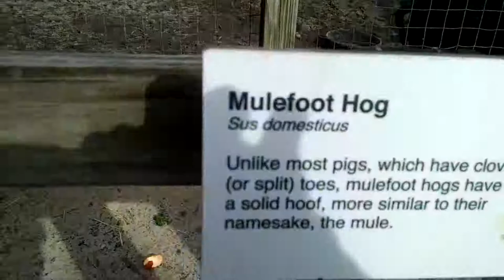Mulefoot Pig enjoying Chinese New Year of the pig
From Flushing Meadows Park's Queens Zoo's 1st visit throughout 2019 since Sunday, Feb. 10, 2019 starring the star of Chinese New Year of the pig. Here are facts about Mulefoot Pig 🐖🐷🐽:
1. Babies = Piglets.
2. Represents Chinese New Year of the 🐖.
3. A domestic 🐖 who is named after its uncloven hooves like a mule.
4. Mothers give birth up to 5-6 piglets.
5. Takes a bath in mud.
6. Scientific Name = Sus Scrofa Donesticus.
7. Weighs up to 400-600 pounds.
8. Smart animal & an omnivore just like Troodon from the Cretaceous time period.
9. Oinks for communication 🐽.
10. Similar head like a wild boar's (🐗).
11. Reminds me of a psychic 🐷 from Pokémon known as Spoink & Grumpig.
12. Reminds me of Porky 🐖 from Looney Tunes.
13. Reminds me of Three Little Pigs (🐖🐷🐽) since they built their houses separately out of straw, sticks, & bricks🧱.
14. Uses its snout for digging on the ground or in mud to find food.
15. To help Mulefoot 🐖, donate to Wildlife Conservation Society at 2300 Southern Blvd in Bronx, NY 10460.
16. Reminds me of Miss Piggy from The Muppets.
17. Cousin of Piglet from Winnie The Pooh.
18. Cousin of Major Tuddy the 🐖 mascot for NFL'S Washington Commanders (🏈) as a military loving 🐖.
19. Mascot for Big 3 🏀's Ball Hogs (🐷).